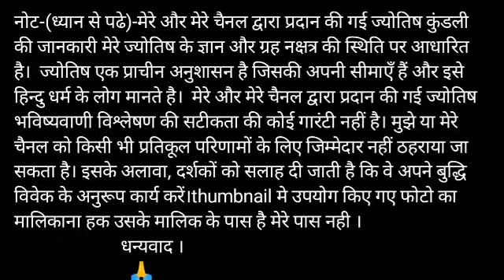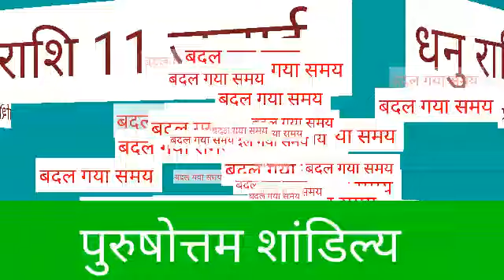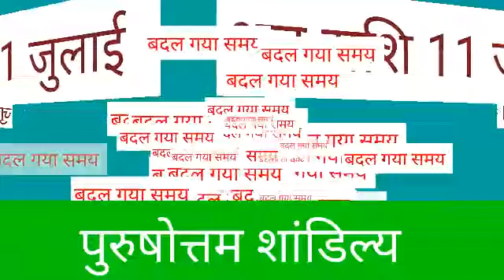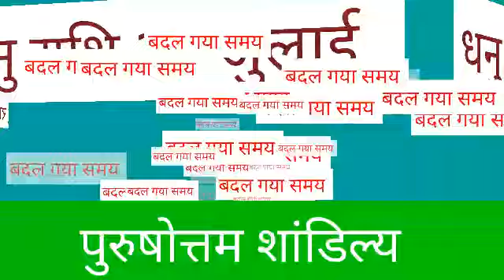धनु राशि 11 जुलाई शनिवार | Dhanu Rashi Aaj Ka Dhanu Rashifal | Dhanu Rashi 11 July 2020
dhanu rashi 11 July 2020
11 July dhanu rashi
dhanu rashi July 2020
Dainik Rashifal,Horoscope,Astrology
11 जुलाई धनु राशि
आज का राशिफल धनु राशि
धनु राशिफल

Rashifal । Dhanu rashi । Aaj ka rashifal ।  Today horoscope । Dhanu Rashi 11 July ।  Aaj ka Dhanu rashifal ।  prediction Dhanu rashi in hindi ।  Dhanu rashifal 11 July । 11 जुलाई धनु राशि । धनु राशि आज का राशिफल । आज का धनु राशिफल । धनु राशि दैनिक राशिफल । ज्योतिष

Aaj ka subh bhagwan Aaj kis bhagwan ki puja karen aaj ka rashifal Dhanu rashi
aaj ka Dhanu rashifal Dhanu rashi aaj ka rashifal 11 July 2030 Dhanu rashi
Dhanu rashi 11 July 2020 Dainik Rashifal Horoscope Astrology आज का धनु राशि

Dhanu dainik rashifal 11 July 2020
1st-Dhanu rashi love rashifal
2nd-Dhanu rashi dainik  rupya paisa rashifal
3rd- Dhanu rashi dainik  swasthay rashifal
4th- Dhanu  dainik  vyapaar vyavsay career rashifal
5th- Dhanu  Dainik gyan shikha rashifal
धनु  राशि दैनिक राशिफल 11 जुलाई 2020 -
1- धनु  राशि के दैनिक उपाय
2- धनु  राशि धन और वित्त संबंधित सारी बाते
3- धनु  राशि प्रेम संबंध प्रेम प्रसंग राशिफल
4- धनु  राशि दैनिक स्वास्थ्य से संबंधित राशिफल
5- धनु  राशि व्यापार व्यवसाय करियर जीवन राशिफल
6- धनु  राशि दैनिक राशिफल
7- धनु  राशि जन्मकुंडली विशेषज्ञ

1- Mishra 4 You ( Team Leader )
2- Technical gnet
3- Dhanu Ki Duniya

1st -
2nd -
3rd -
4th -
5th-

धन्यवाद ।